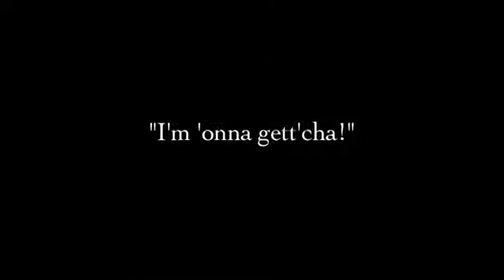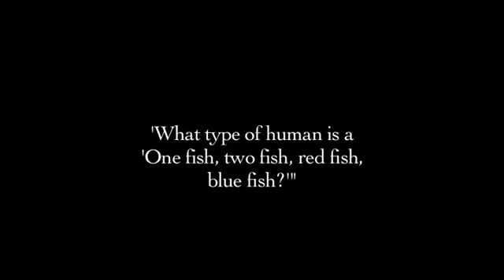Foreign Policy Episode